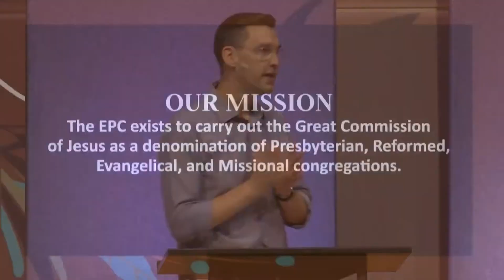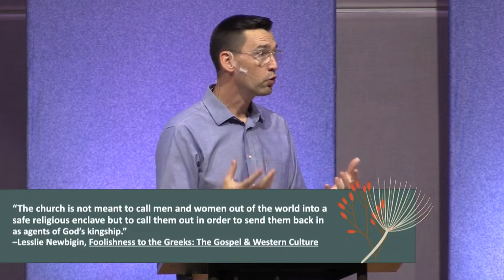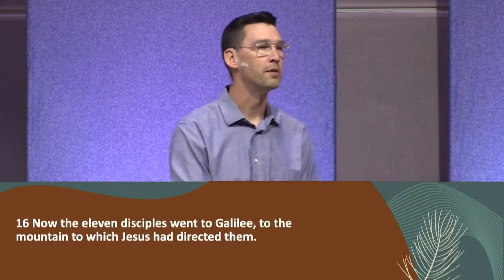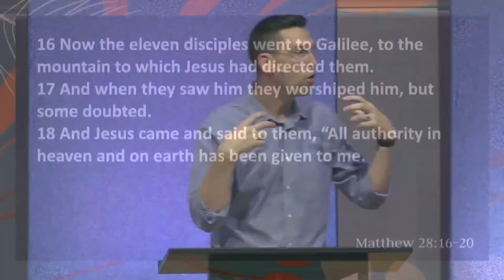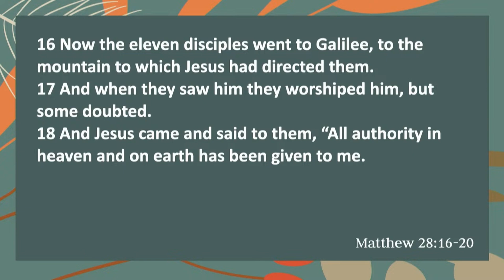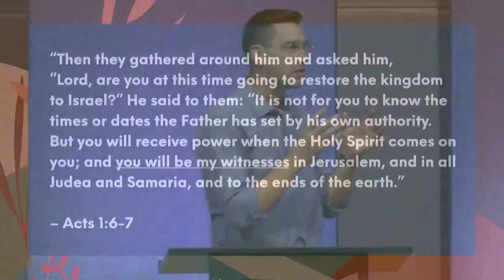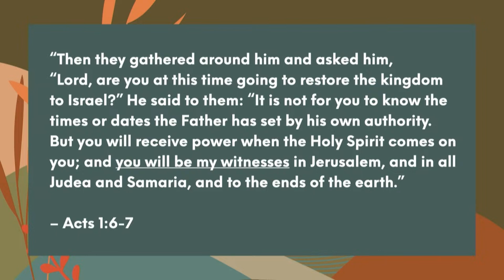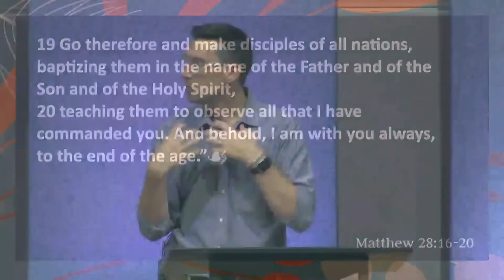Great Commission Discipleship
Mark de Jeu | Matthew | September 29, 2024

We aim to be a church obsessed with knowing Jesus, loving people and sharing the reason for our hope . We meet in-person weekly every Sunday at 9 and 11 am. We would love to see you there.